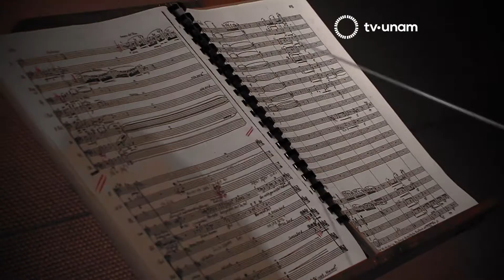IM•PULSO El Secreto de Susana - Soprano /Barítono